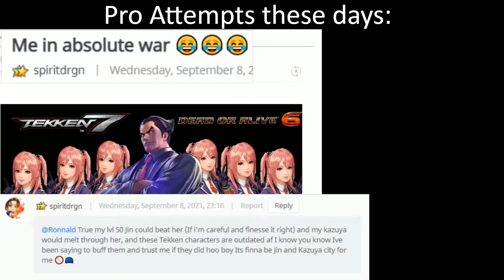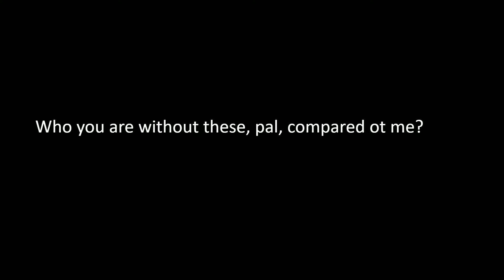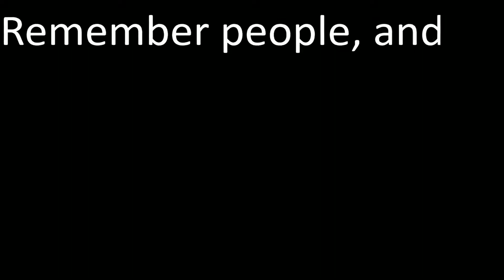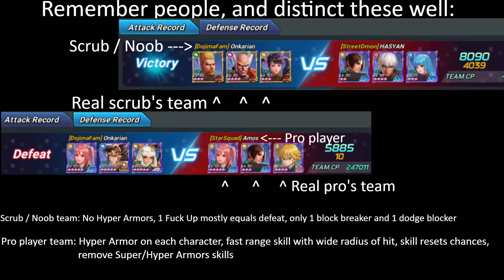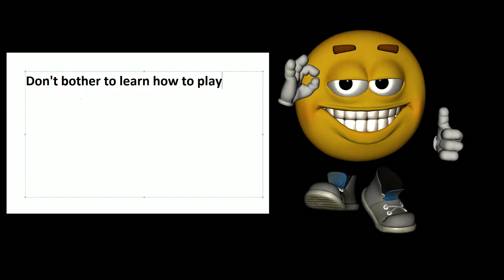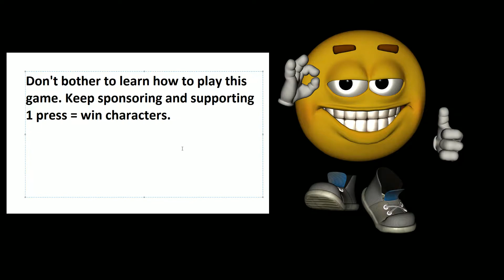The King Of Fighters All Star - Proving Why I'm Noob And Others Are Pros [Part 118]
Think twice before go flexing on KOFAS forums about how "cool" you think you are.